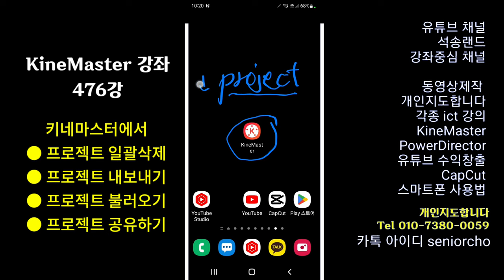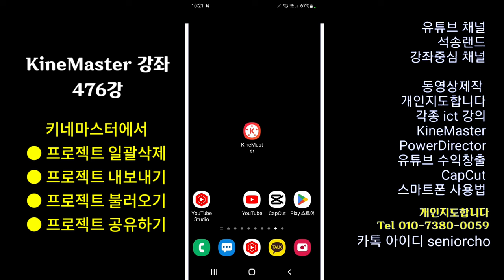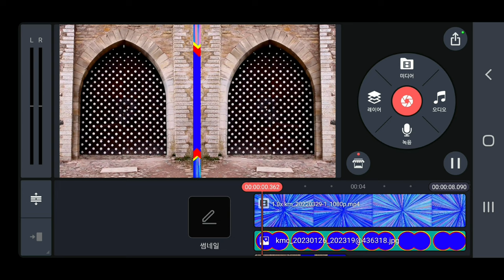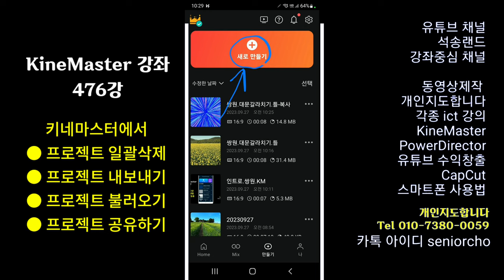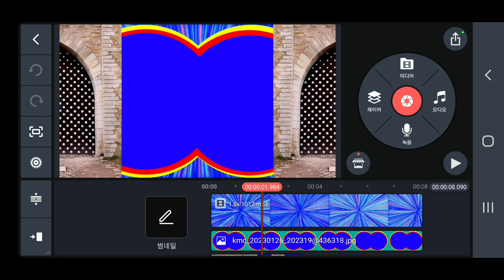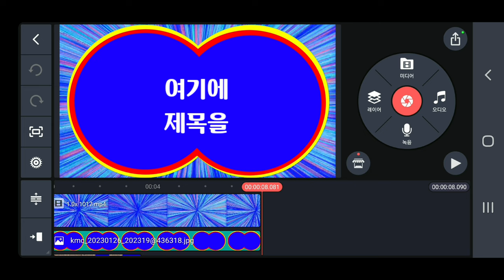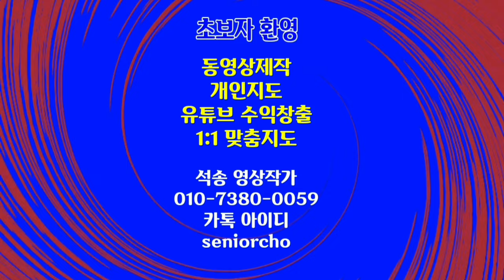키네마스터 프로젝트 일괄삭제, 프로젝트 내보내기,프로젝트 불러오기,프로젝트 공유하기 KineMaster 476강 키네마스터 프로젝트 관리 일괄 삭제,내보내기, 불러오기,공유 4K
KineMaster Project 관리방법 키네마스터 프로젝트 일괄삭제, 프로젝트 내보내기,프로젝트 불러오기,프로젝트 공유하기 KineMaster 476강 키네마스터 프로젝트 일괄 삭제, 프로젝트 내보내기 불러오기 공유하기

ㅡㅡㅡㅡㅡㅡ

ㅡㅡㅡㅡㅡㅡㅡㅡㅡㅡ
4시간에 동영상제작 기법 배우고 유튜브에 올리고 홍보방법까지 배웁니다.

4시간 개인지도 받으면 파워디렉터

ㅡㅡㅡㅡㅡㅡㅡㅡ